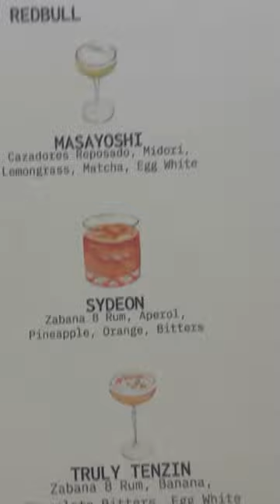Thank you Philippines!